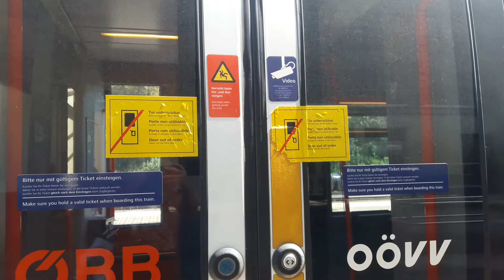Cityjet Rh 4744 + Cityjet 4024 125 mit defekter Tür